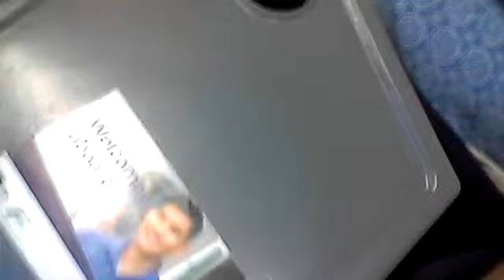me on vline first class